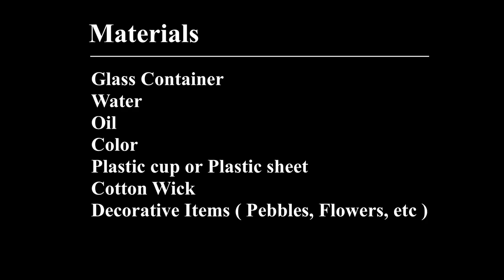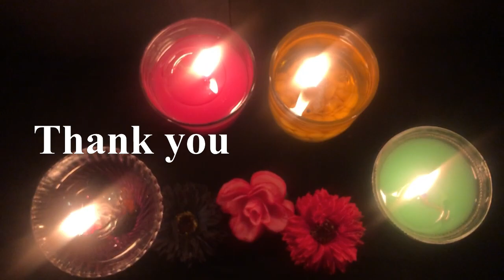How to make Water Candles? | DIY | No wax candles | Colourful Candles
This video will guide you to make candles without wax which are known as Water Candles.It can be used for Room decoration, Birthday celebrations,etc